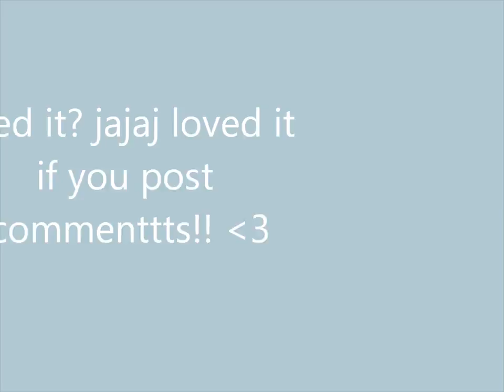Cellotape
Well, here a cellotape appears from a drawing... just watch :) there's also glue and a digital clock :)
the amazing thing is...

10 PICS/SECOND!!
yeah, the video lasts 15 seconds, so I made 150 pics! it was hard work, but easy editing... and hope u'll watch the making off - was fun too :)

GMKproductions :)